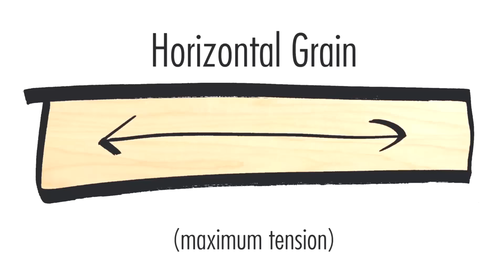엿보기ㅣSONOR 코튼우드 스네어 드럼을 구입해온 드러머 주은총, 꼽사리 손득일과 즐겁고 자유로운 보강시간 by 엄스뮤직 드러머 엄주원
레슨 일정을 모두 마친 어느날, 이후 남은 한 시간 동안
*득&총 콤비*에게 보강을 30분씩 해주려는데...

총군이 하필 새로운 스네어 드럼을 구입해왔다네요?! ㅋㅋㅋ
사실, 그거 촬영하려고 한게 아니었는데... 뭐 또 이렇게 됬습니다.

아무튼 저도 이영상의 정체를 정확히 모르겠으니,
그냥 '생활 엿보기'라고 생각하시고 보시길 바랍니다.

*일상 스토리는 인스타그램[Instagram] 팔로우 신청!
*블로그는 eumsmusic.com 으로 오셔서 이웃신청!

↑ eumsmusic blog.

↑ eums INSTAGRAM

↑ eums facebook.

↑ eums facebook page

↑ afreeca TV Channel

* Drummer - Joowon Eum / 드러머 엄주원

#.ENDORSEMENT / 엔도져 활동
SONOR Drums / EVANS Drum Heads / MEINL Cymbals
Pro-mark Sticks / Pure-sound Percussion / AXIS Drum Pedals
GoPro Hero / MEINL Percussion / Beyerdynamic Drum Mics

Roland SPD Series / Westone UMPro Series / Gator Pro Go Series